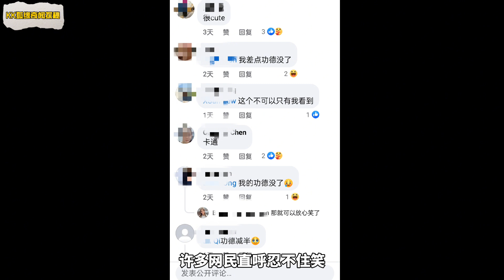网上疯传，网民忍不住笑直呼功德没了，Wat Bo Sam Saen卧佛